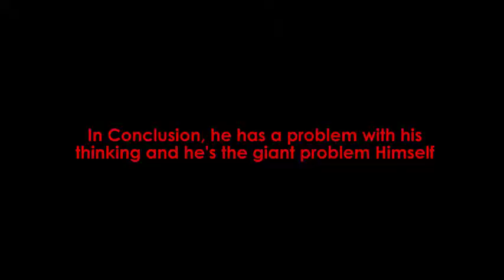Raila Has A Problem